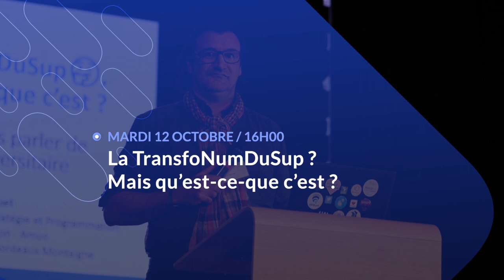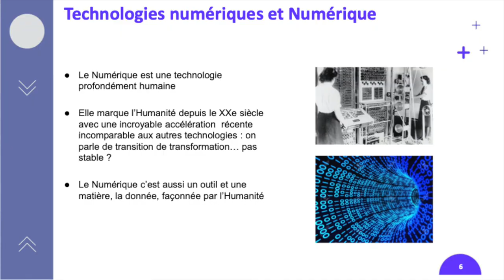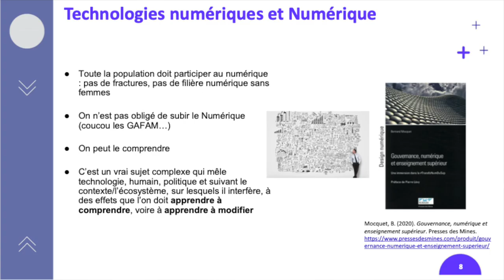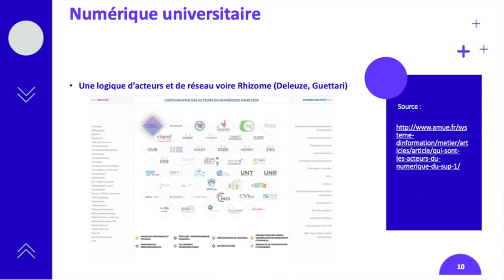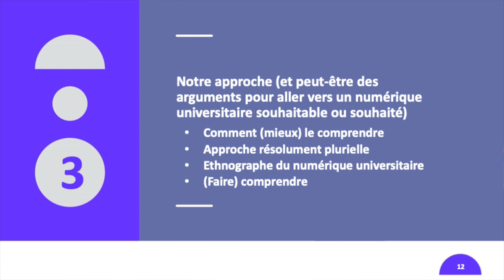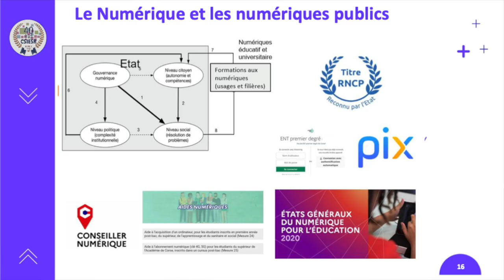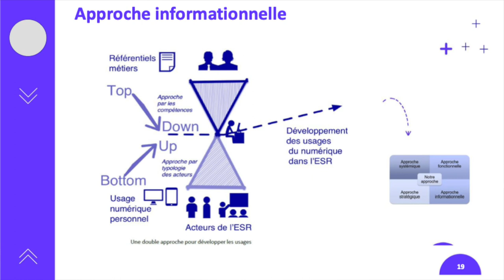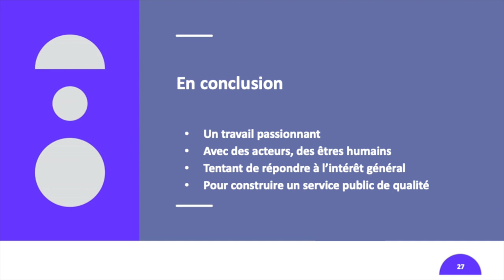12 Assises du CSIESR 2021 La TransfoNumDuSup ? Mais qu’est ce que c’est ?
Bertrand Mocquet, AMUE